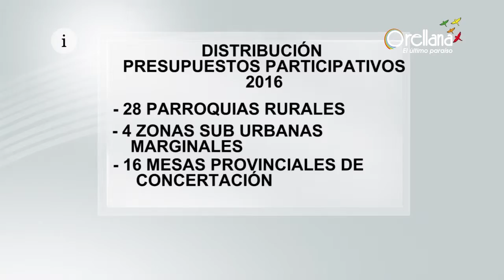REVISTA 26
Todas las obras y proyecto de la prefectura de Orellana.